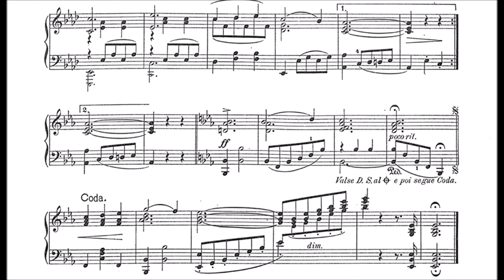Max Baltz: Valse Romantique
Happy New Year! The information on this composer is very sparse, in fact I can't say anything for sure except that he was a scandinavian composer. Nice salon piece in the romantic tradition here.